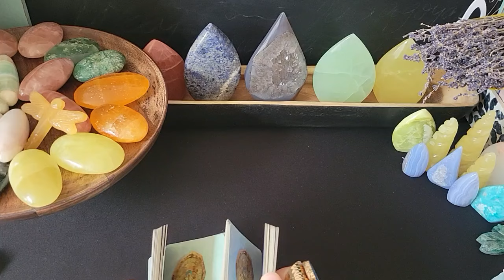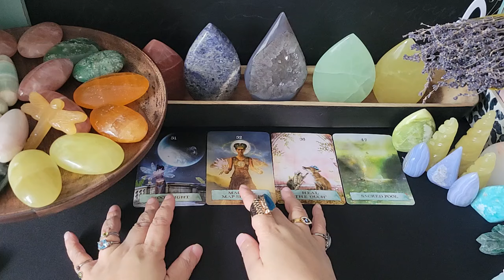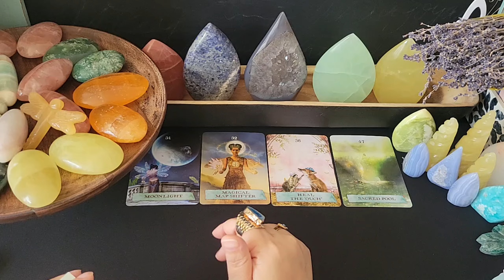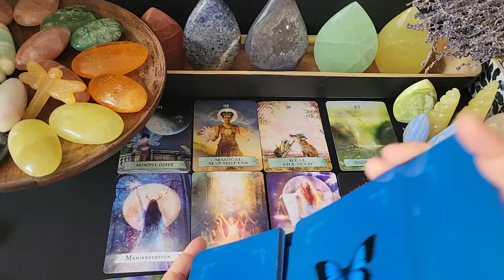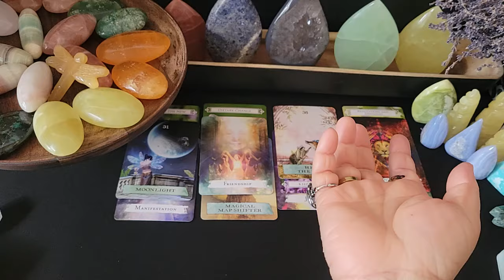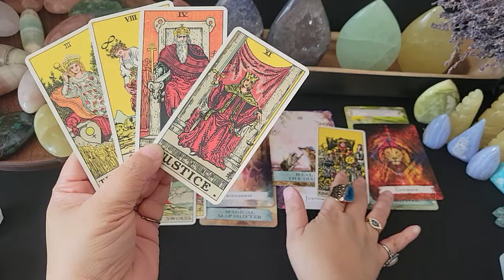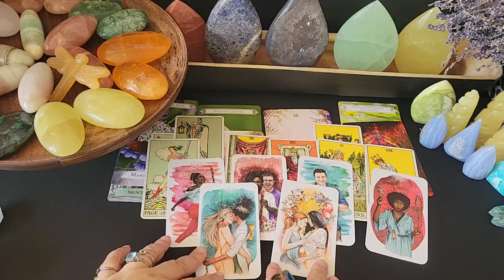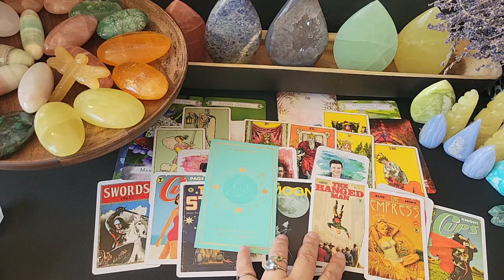Taurus 🐂 Blueprint of your next 10 years is being revealed 💕💰💐🤑🧘‍♀️💓💖✨️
🦋:May Overview:🦋
Welcome to May, cosmic beings. Mercury retrograde may be behind us, but Pluto, the Planet of Transformation, begins its five-month retrograde (first in Aquarius, and then later in Capricorn) on May 2, which means we’ll be feeling retrograde themes subconsciously and on a collective level.

Pluto retrograde is likely to highlight ways systemic inequalities have stifled humanity’s ability to ascend to a new level of consciousness. We’ll be asked to rewire our thought processes and review our values, both personally and societally. We should pace ourselves through this rebirth.

The Taurus new moon on May 7 helps ground and anchor us into a more fertile, abundant, and sensual reality, especially due to the fact that Jupiter, the Planet of Luck, is spending its final 25 days in Taurus. On the 25th Jupiter makes an epic entrance into Gemini for the next 13 months, and we’ll experience a massive shift from the desire to keep things simple to the desire to throw caution to the wind and spice everything up.

Gemini Season begins the 20th, infusing a spirit of playfulness and adventure into the cosmos. The Sag full moon on the 23rd encourages us to burn away our fears and step into our power. This becomes more feasible for us two days later when Jupiter enters Gemini, conjoins with the Sun in Gemini, and reminds us that with every breath and every decision to try again, we are reborn.

🃏🦋:Decks Used:🦋
Enchanted Map Oracle
Spellcaster Oracle
RWS Classic
The Unfolding Path Oracle

🦋:Crystals and Minerals Used:🦋
Honey Calcite palms, flame
Lemon Calcite palms, flame, towers
Blue Lace Agate towers
Druzy Agate Flame

*** 👀👀ALL READINGS ARE FREE! I WILL NEVER ASK YOU FOR MONEY!! FREE TO ENTER AND FREE TO THE WINNER!! NEVER GIVE SCAMMERS ANY MONEY!! EVER!! KEEP SAFE & KEEP YOUR MONEY SAFE!! 👀👀